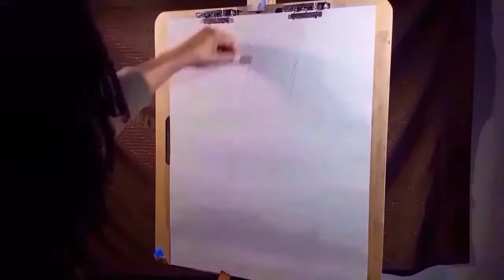Jalen Hurts Alabama Qb Time lapse drawing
art portriat charcoal drawing color pencil drawing gray tone paper